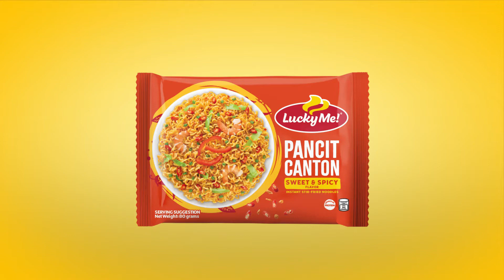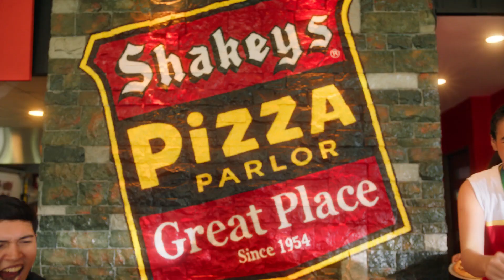Rainbow Partial Commercial Break (10-30-2023)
During "Dapat Alam Mo!"